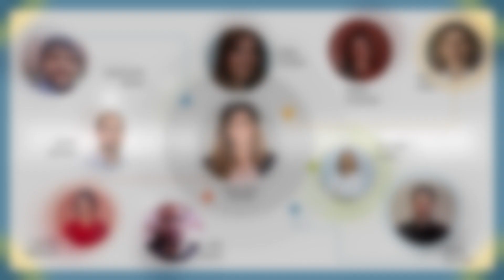Testemunho Júlio César Rocha - MNHM 2021